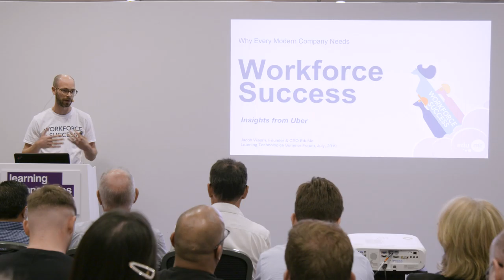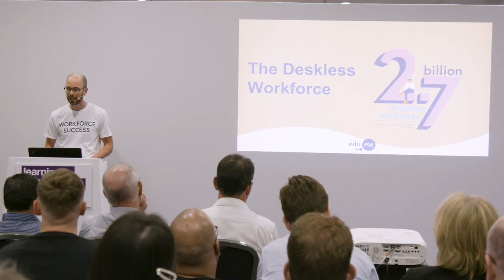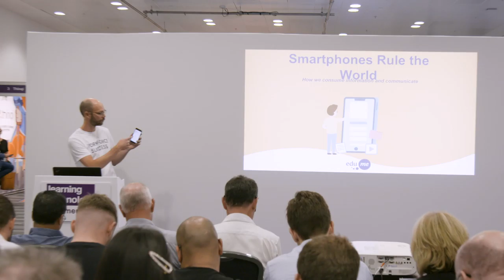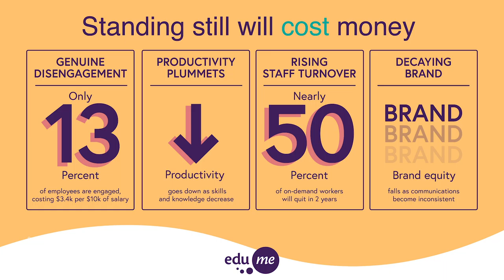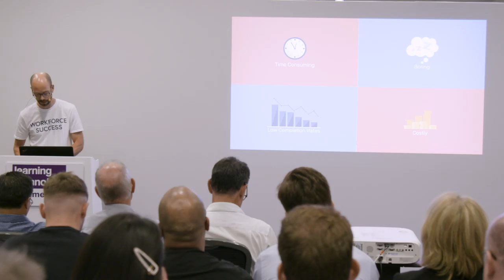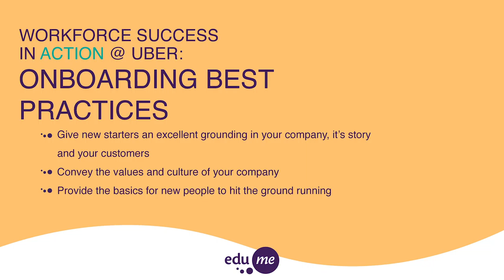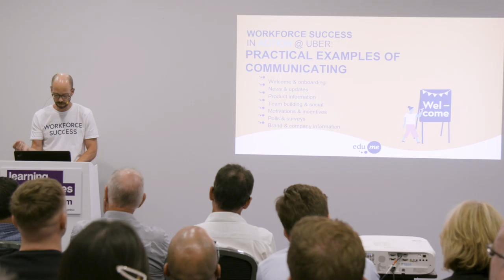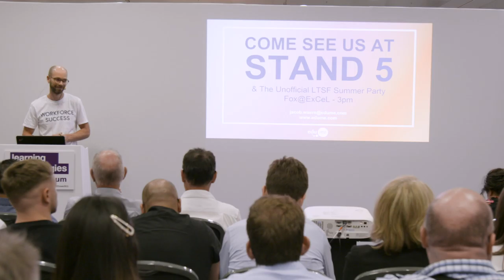LTSF19 - free seminars - How Uber successfully train thousands every day: what you can learn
How Uber successfully train thousands every day: what you can learn

If you have a dispersed workforce across Europe, America, Africa and Australia, it's not easy to communicate and update your people. But Uber found the ultimate method of getting the right information to their drivers and helping them know everything they need to be successful.

Jacob Waern, Founder, EduMe